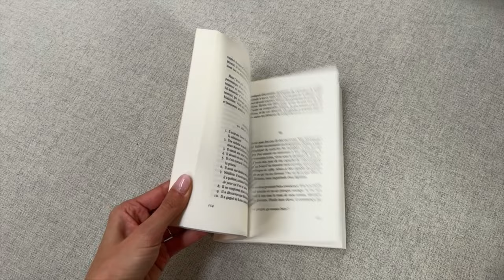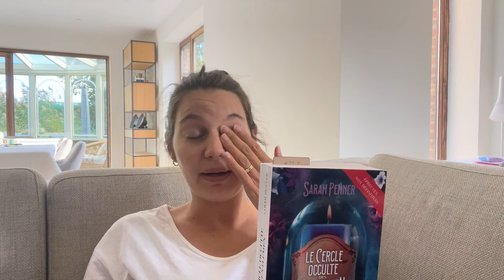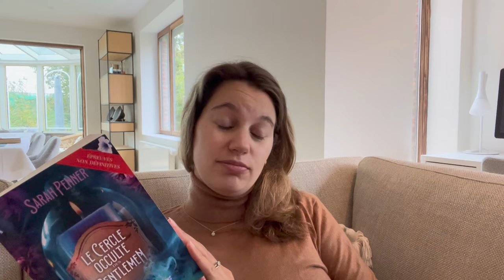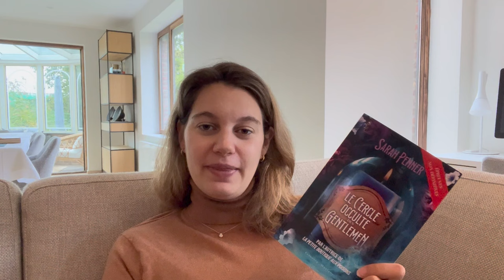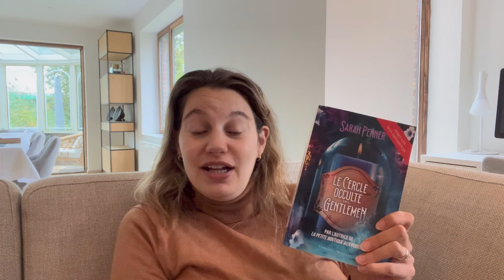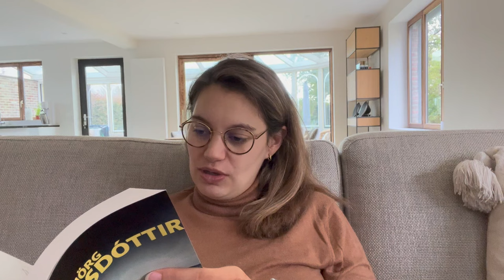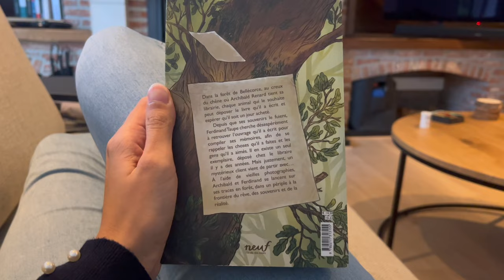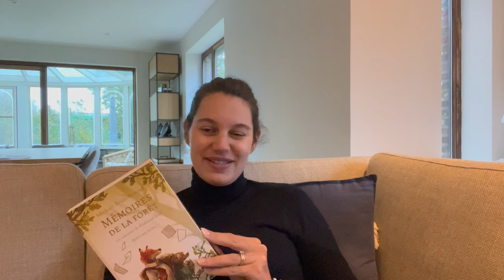Vlog Lecture #70 - Update lectures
Bienvenue dans ce nouveau vlog!

Dans cette vidéo, je vous parle de mes lectures en cours !

Voici les livres dont je parle dans ce vlog:
- Le cercle des poètes disparus
- Les filles qui mentent
- Mémoires de la forêt
- L'ombre du secret

Marie - Lecturedemarie